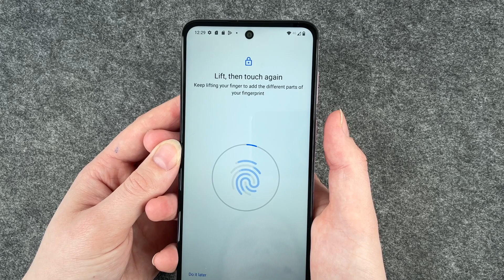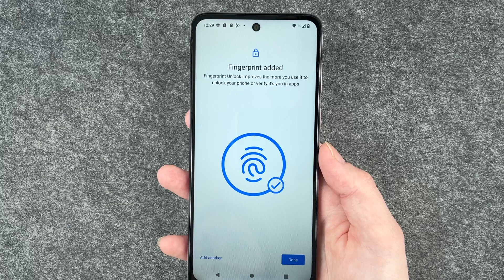Motorola moto g13 - How to set up Fingerprint • 📱 • 👆🏼 • 🔐 • Tutorial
The fingerprint setup option is also possible on the Motorola moto g13 and we take a look at how it works together. You can unlock your smartphone with your very own fingerprint, and only you can do that. The Moto g13 recognizes your dactylogram via the in-display sensor and unlocks itself for your use. This ensures that no one else can unlock your Moto g13. Besides the screen lock, you can also use your fingerprint for the app lock and the safe on this device. We will show you here how to set up your fingerprint on Motorola moto g13.
All for your security.

Another tip: Be sure to "save" several fingers so that you always have an alternative for unlocking, for example, if you lose a finger or forget it at home... 😉
Enjoy the video and the setup.